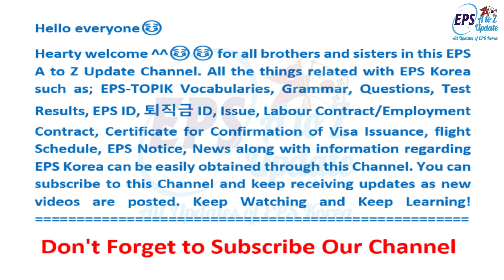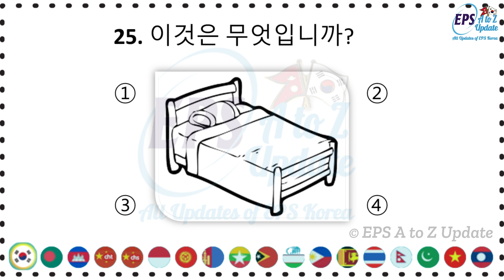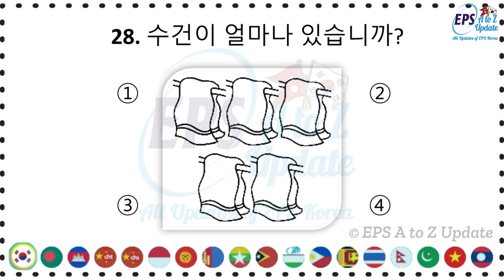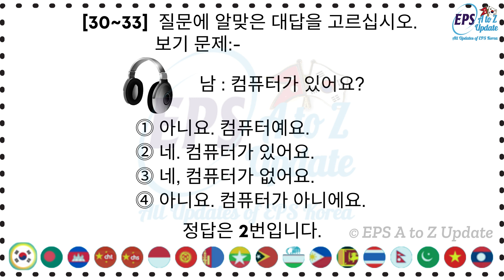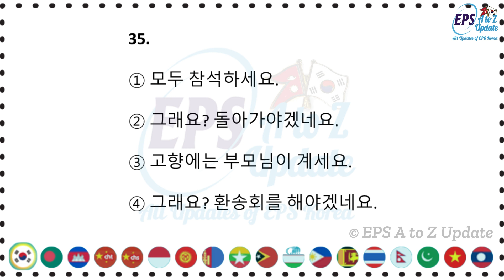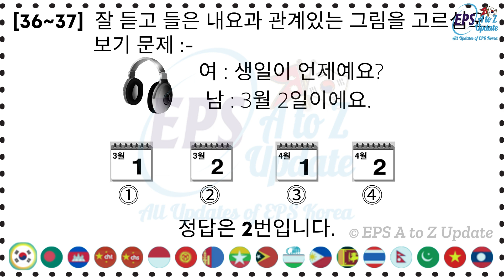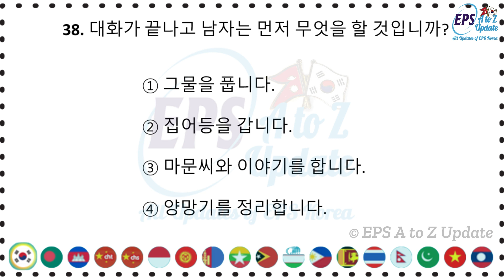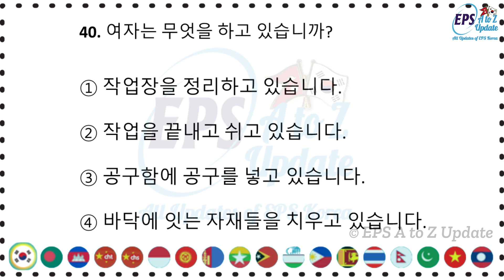EPS TOPIK New Model Listening Questions 2022 with Answers | Set - 21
EPS TOPIK New Model Listening Questions 2022 with Answers
Video Uploaded By: